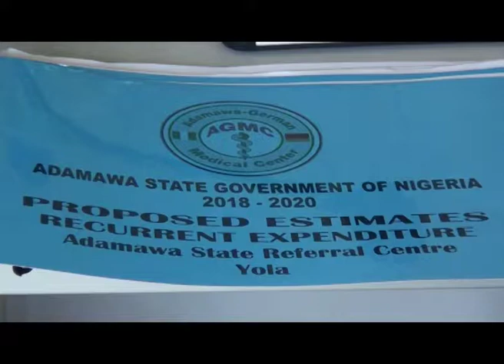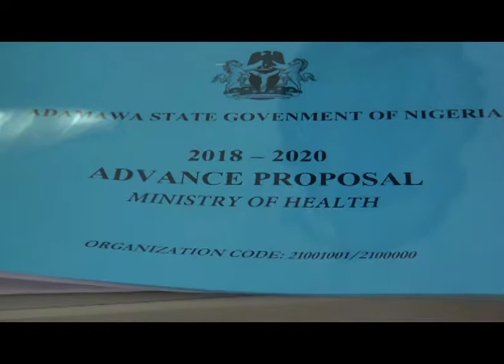BUDGET DEFENCE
Departments, Agencies blame finance Ministry for insufficient release of funds as Budget defence continues